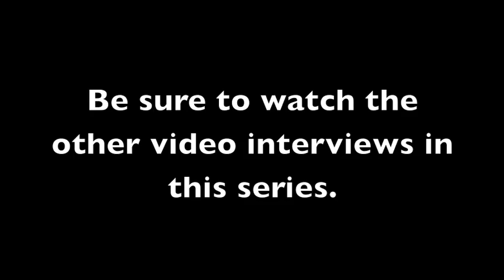Bob Schmidt Missionary Interveiw (Romania)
Interview with Bob Schmidt Missionary to Romania during the Cooper City Church of God's 20th Annual Mission Conference in 2006 This Missions Conference is held the first week every February. These clips are taken from interviews done by Steven Beaudin during the conference please take the time and view the other videos in this series.